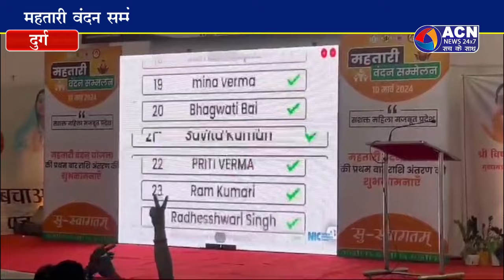दुर्ग के विवेकानंद भवन में महतारी वंदन सम्मेलन स्वामी का हुआ आयोजन